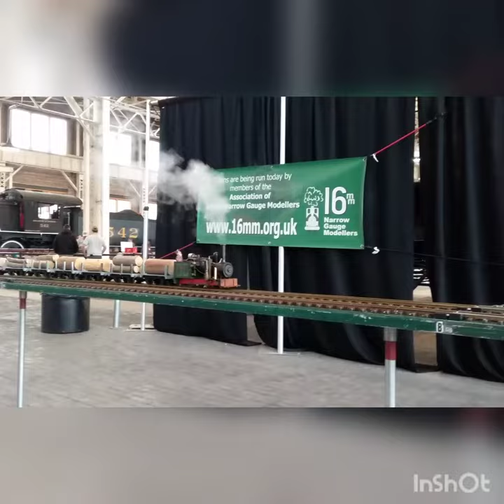Steam Over Spencer 2023 - Around the Small Track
Small scale live steam locomotives Mar 2-4 2023 at the North Carolina Transportation Museum.